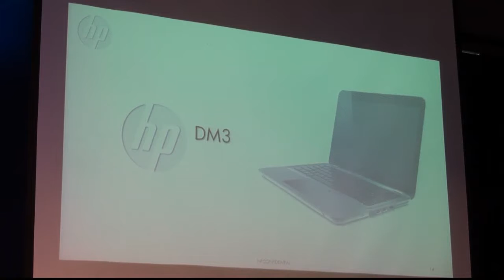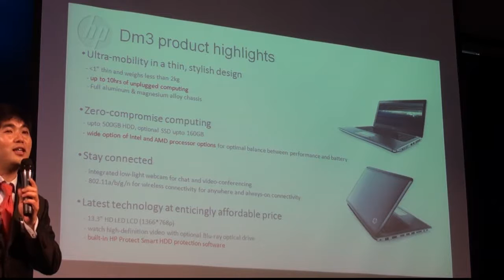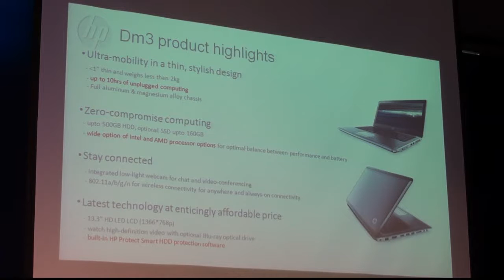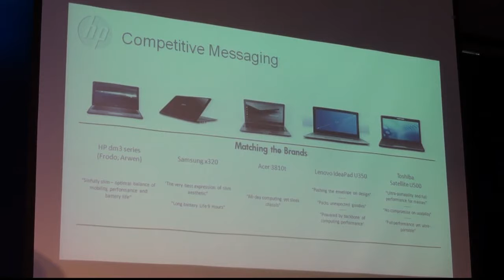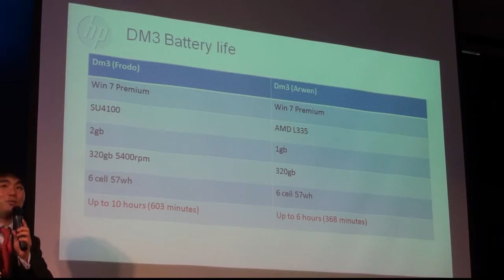2009 HP Korea PSG Press Conference : Part 6/8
2009 HP Korea PSG Press Conference in South Korea - Hyun Soo Park's HP dm3 Introduction (Record : Acrofan)